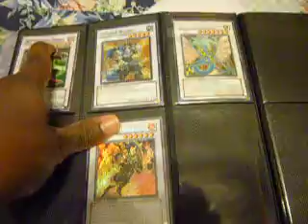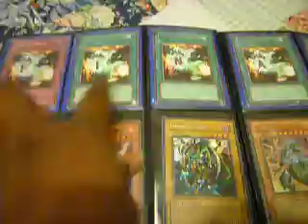July 24, 2010 Yugioh Trade Binder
x Mist Wurm
x Archlord Kristya
x Dark Simorgh
x Battle Fader
x XX-Saber Emmersblade
x XX-Saber Darksoul
x XX-Saber Faultroll
x XX-Saber Hyunlei
x Saber Hole
x Infernity Launcher
x Infernity Barrier
x Blackwing - Breeze the Zephyr
x Cards for Black Feathers
x Doomcalibur Knight
x Dark Grepher
x Lumina, Lightsworn Summoner (ultimate only)
x Smashing Ground (Super only)
x Gravekeepers Spy (Super only)
x Brionac, Dragon of the Ice Barrier (Duel Terminal)
x Ally of Justice Catastor (Duel Terminal)
x Goyo Guardian (Duel Terminal)

Mid Wants:

x Gold Sarcophagus
x Mirror force
x Infernity Archfiend
x Infernity Mirage
x Dark Armed Dragon (Secret or Gold)
x Judgment Dragon (Secret or Ultimate)
x Blackwing - Vayu the Emblem of Honor
x Blackwing Armed Wing
x Blackwing Armor Master
x Blackwing - Silverwind the Ascendant
x XX-Saber Boggart Knight
x Ehren, Lightsworn Monk
x Stardust Dragon
x Black Rose Dragon
x Mist Wurm
x Thunder King Rai-Oh
x Elemental Hero Prisma